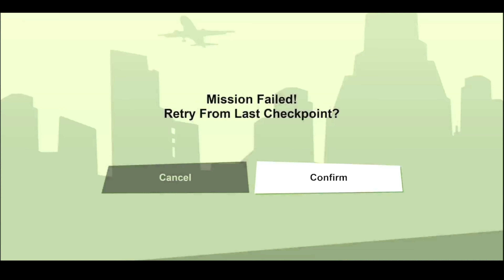Leaving Los Santo Part 2 - (GTA San Andreas Cinematic Series)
We find ourselves hooded and in the back of officer Tenpenny's squad car out in the middle of butt fuck nowhere. Apparently he saved us from being arrested so we can deal with a problem he has around these country parts with no weapons! After we get the job done and purchase some weapons its time to meet Cesar's cousin, Catalina.

Grand Theft Auto San Andreas Definitive Edition  -  Episode # 30

Played on Xbox Series X captured while live on twitch.tv (apologies for random comments, conversations, frame rate issues and screen tares)
Recorded shortly after the games release. Jan 2022.

(Links to my other stuff are on the Channel Banner)